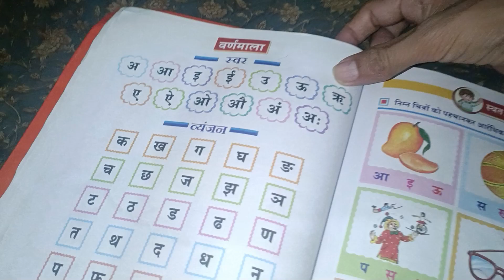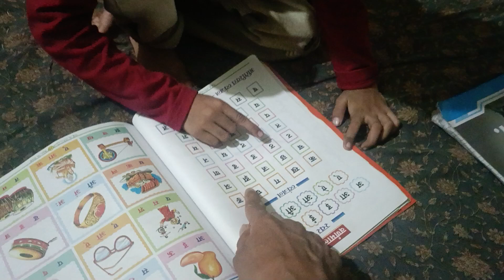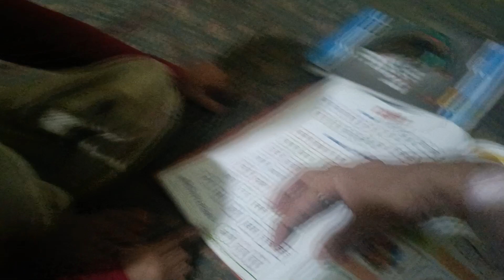यह हिन्दी वर्णमाला सीख गया 🥰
आशा करता हूं कि आपको हमारे ब्लॉग पसंद आ रहे होंगे अगर आपको हमारे ब्लॉग वीडियो को लेकर को कोई सुझाव हो तो आप हमें जरूर बताएं

Rajesh Vishwakarma vlogs

On this channel, you will get to see Hindi blogs every day, so all of you must subscribe to our YouTube channel and keep watching each of our video blogs, hope you like our blogs.

Rajesh Vishwakarma Official

my village blogs

मेरा गांव का ब्लॉग

Jharkhand vlog

Jamshedpur vlog

Village vlog

Village food

Village life indian vlogvlogvlog indian couple

funny couple

vlog video

couple video

couple vlogger

daily vlog

daily vlogger

daily vlogs

Hindi vlogsbajar vlog

vijay riya

indian Street food vlogs

sunil gudiya

मैगी कैसे बनाते हैं

street food india new videos

maa ambey bhakti channel

raju chat corner

mbbs chaat wala

prayagraj street food

chitra vichitra official

rajesh vaishnav bhajan

chhattisgarh street food

raju chat corner

chhattisgarh street food

mbbs chaat wala

prayagraj street food

kulhad pizza couple viral video today

kulhad pizza viral video

kulhad pizza

kulhad pizza viral video today

kullad pizza jalandhar viral video

kulhad pizza viral video real

kulhad pizza couple news

kulhad pizza news

kulhad pizza viral couple

kullad pizza jalandhar